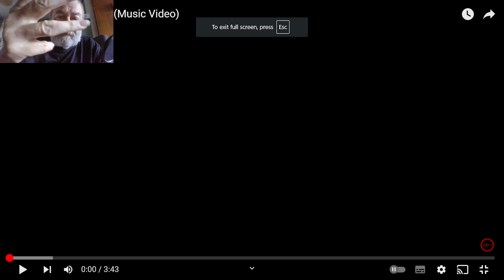The Big Fella recommends Killing Joke The Wait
Triple Thursday - Track 2 a great dance tune